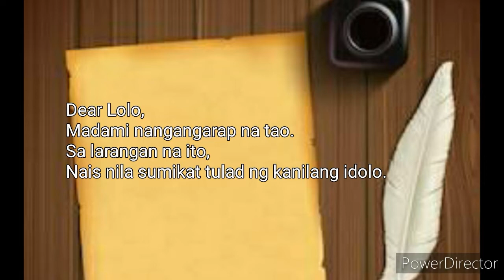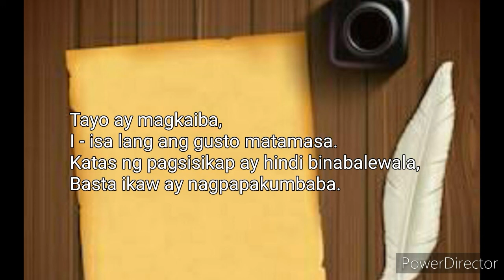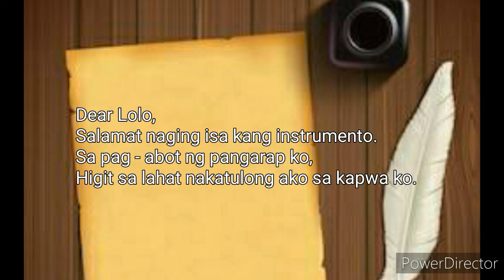"Dear Lolo" (Tagalog Spoken Word Poetry)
(Vlog#16: Poetry)
Kung sakali man makakausap mo sya.
Ano ba ang gusto mo sabihin sa kanya?
Kung ikaw ay mapagbibigyan ng pagkakataon.
Sa pag abot mo sa pangarap mo sa larangan ito. Ano ang mga gusto mo mangyari at gawin kapag namonetize ka na?